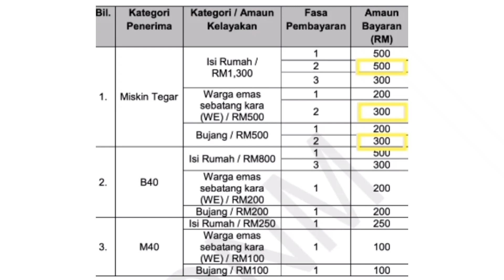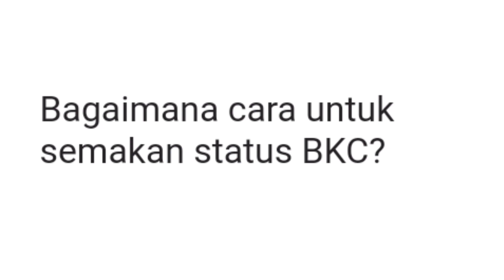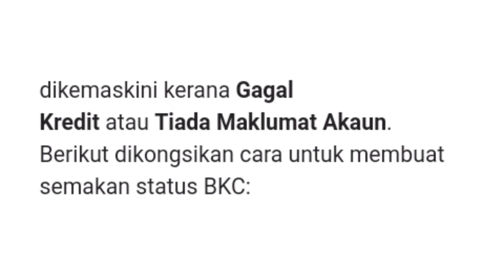BKC FASA 2 ‼️ SEMAKAN STATUS DAN BAYARAN BULAN NOVEMBER